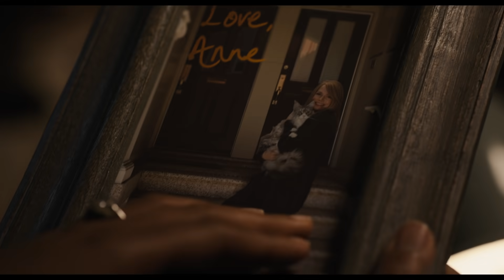Venom : Let There Be Carnage - Bande-annonce officielle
Visionnez la bande-annonce de Venom​: Let There Be Carnage, interdit aux moins de 12 ans.
Exclusivement au cinéma le 20 octobre 2021.
Un film de Andy Serkis avec Tom Hardy, Michelle Williams, Naomie Harris, Reid Scott, Stephen Graham et Woody Harrelson.